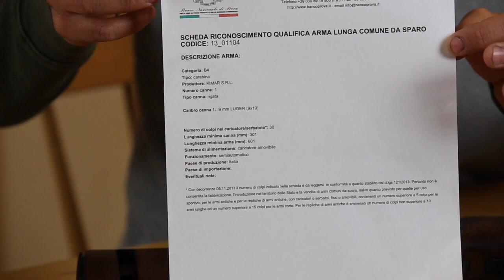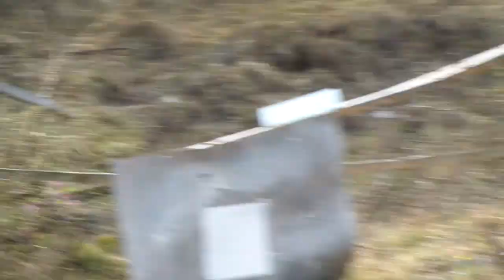Chiappa M1-9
Una curiosa replica della famosissima M1 carbine prodotta dalla Kimar, in un calibro più economico...